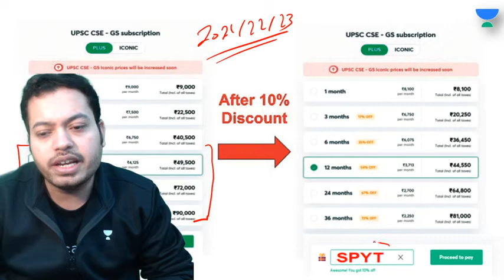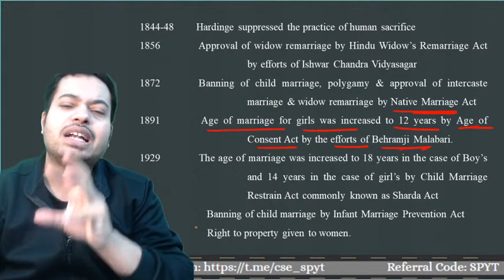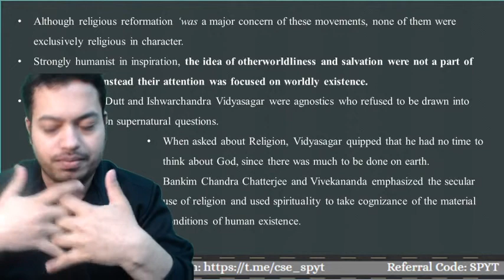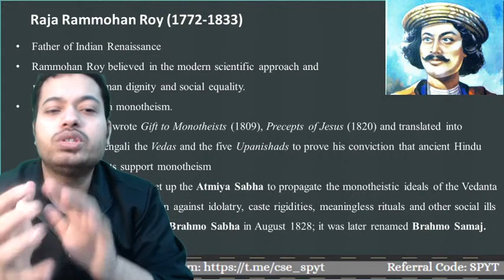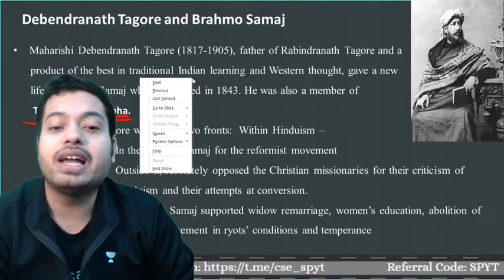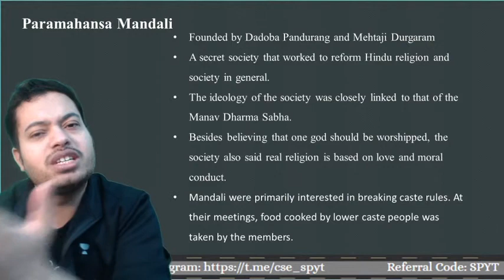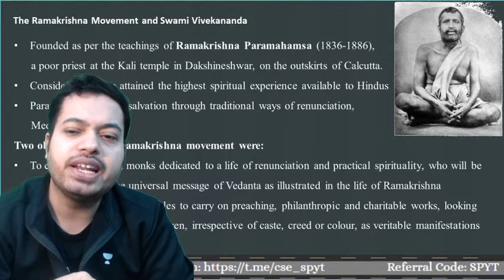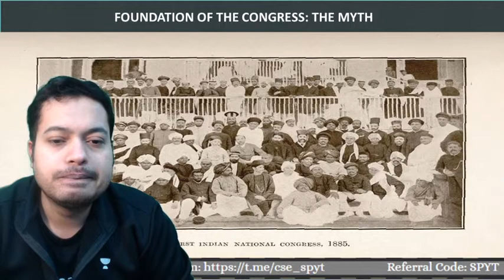Lecture-6 | Complete History | Crack UPSC CSE/IAS 2021 | Swetank Pandey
In this session, Swetank will discuss Complete History: Modern India Orientation for UPSC CSE. The Course will be conducted in Hindi and English. The aspirants are advised to watch the entire video lecture for a better understanding to crack IAS Prelims 2021.

Unacademy Subscription Benefits:

1. Learn from your favorite teacher
2. Dedicated DOUBT sessions
3. One Subscription, Unlimited Access
4. Real-time interaction with Teachers
5. You can ask doubts in the live class
6. Limited students
7. Download the videos & watch offline